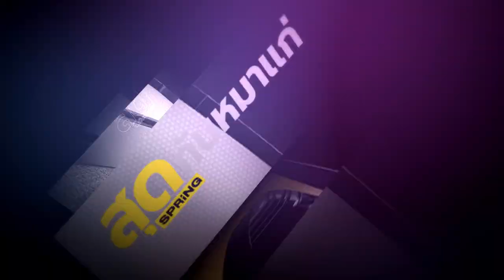ถ้าเกิดสงครามโลกครั้งที่สาม สารตั้งต้น คืออะไร ? l สุดกับหมาแก่ l SPRiNG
ประเด็นสงครามโลกครั้งที่สาม ถูกหยิบยกขึ้นมาวิเคราะห์กันอีกอย่างถี่ยิบ หลังนาโต้ประกาศพร้อมรับสวีเดนและฟินแลนด์เข้าเป็นสมาชิก ดร.อดุลย์ กำไลทอง ผู้เชี่ยวชาญด้านรัสเซีย วิเคราะห์ว่า หากทั้งสองประเทศได้เข้าร่วมนาโต้อย่างเป็นทางการ ก็จะเป็นปัจจัยเร่งเร้าให้เกิดสงครามใหญ่ได้
ติดตามรายการสุดกับหมาแก่ ดนัย เอกมหาสวัสดิ์ ดำเนินรายการ เสาร์ - อาทิตย์ เวลา 21.30 น. ทาง Facebook : SpringNews , YouTube : Spring เเละ Nation TV 22